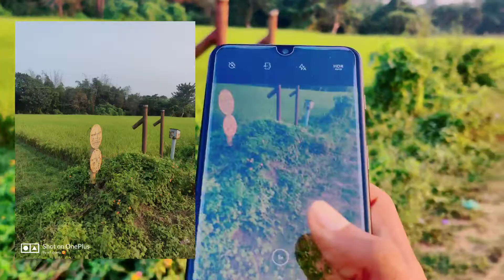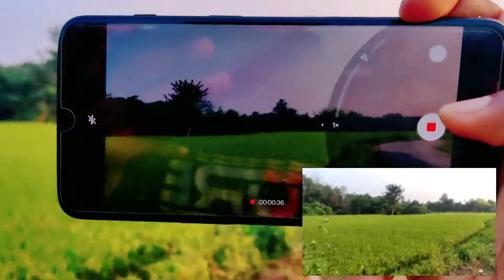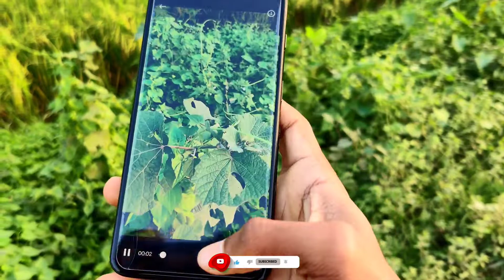Oneplus 6T Camera Test 📷 ! Oneplus 6T Camera Review 2021 After All Update ‼️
Video About . Oneplus 6T Camera Test 📷 ! Oneplus 6T Camera Review 2021 After All Update ‼️